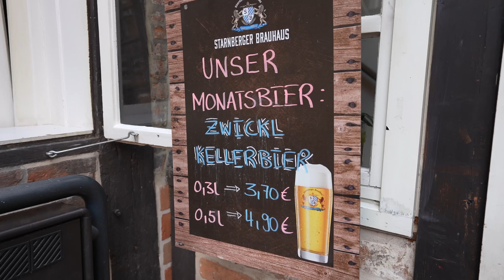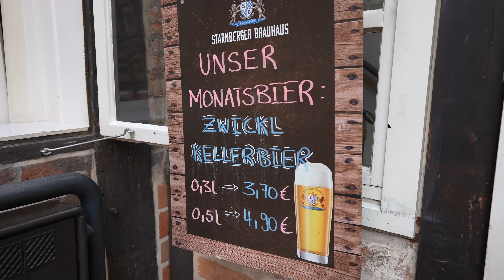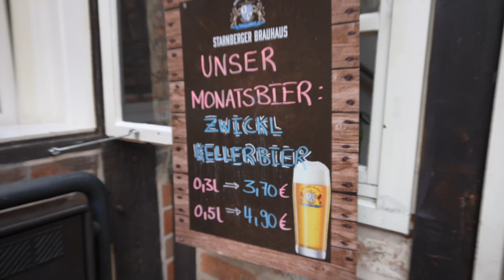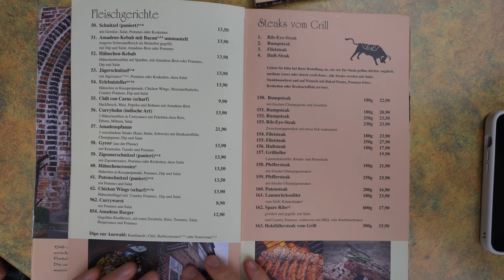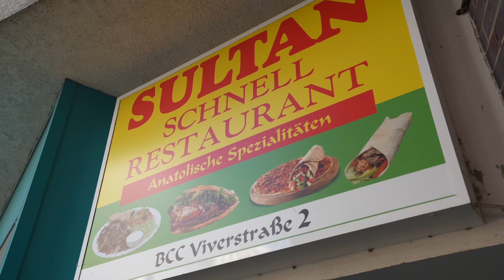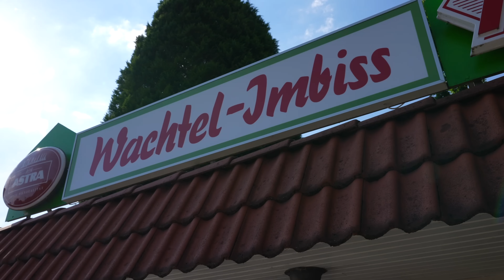Buxtehude Food Tour - @Holle21614 zeigt uns seine Heimat 🇩🇪 Folge 12/15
📍 Pizza bei Amadeus
📍 Döner bei Sultan
📍 Currywurst & Pommes bei Wachtel-Imbiss